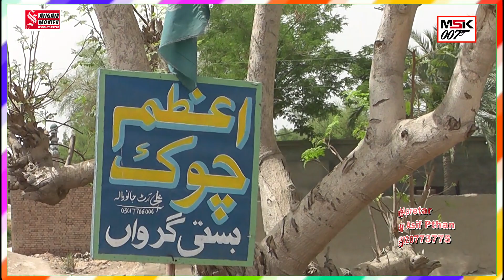Maoza Girwan Di Kiya Bat he Jameel Wazeer Saraiki HD Song 2022